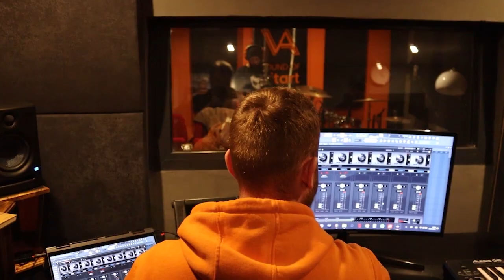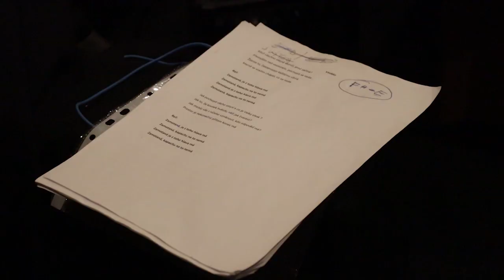Na příbramském hudebním nebi vychází nová hvězda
Příbramská hudební scéna je bohatší o další novou skupinu. Řikají si Tačud a spol., ale zatím je na pódiu neuvidíte a neuslyšíte. V současné době totiž pilují repertoár v nahrávacím studiu v Pražské ulici...